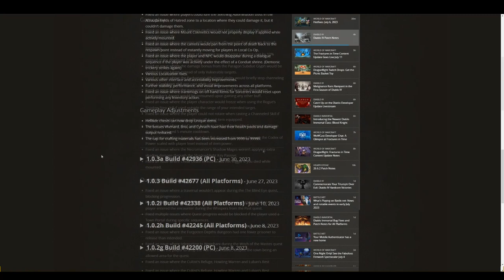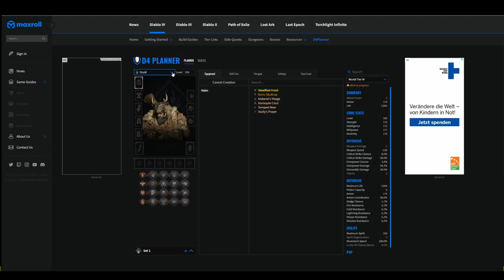DIABLO4 SHAKO ab SOFORT WIEDER AUF DEM SPEISEPLAN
Der aktuellste Diablo4 Patch 1.04, der vor einigen Stunden erst aufgespielt wurde, beinhaltet offensichtlich einen riesen Fehler, der es möglich macht, das wohl mächtigste Item im Spiel, den sogenannten Shako Unique Helm, kinderleicht zu finden.

► Hash

Der YouTube-Algorithmus bewertet dann dieses Video etwas höher in der Sichtbarkeit. Vielen Dank!

► Timestamps:

00:00 Intro
00:15 Patch Notes dazu
00:32 Schlaue Spieler öffnen gezielt Helm Kisten
00:49 Beste Chance auf einen Shako mit Barbaren und Zauberin
01:04 Blizzard wird dies Hotfixen

✅ Finanzielle Unterstützung

► Banküberweisung:
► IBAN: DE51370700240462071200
► Name: Calis

ENDE